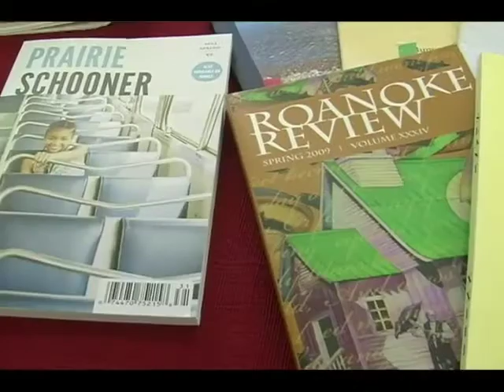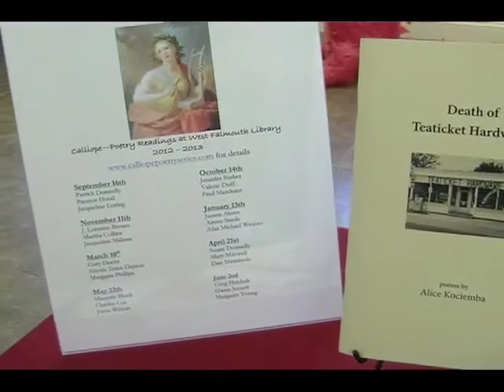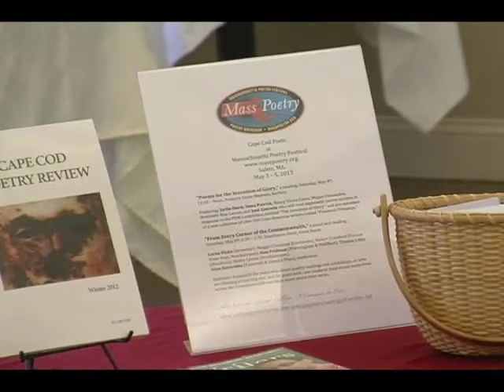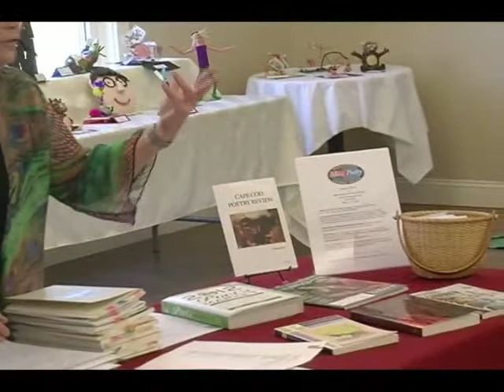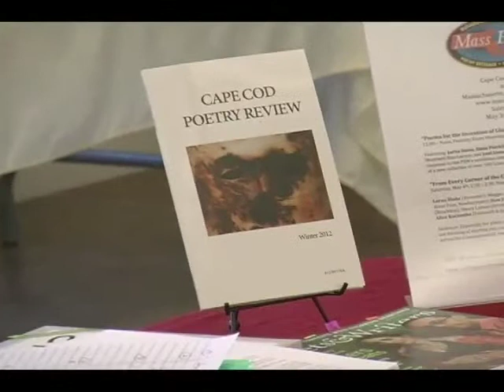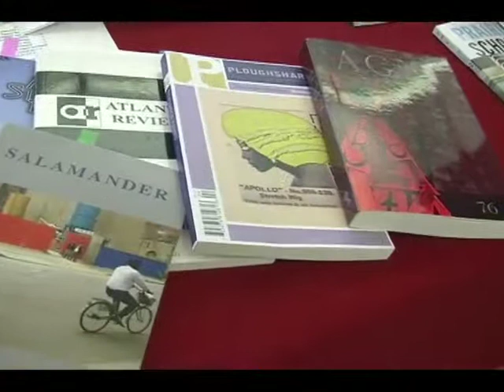"Homes for Poems," a talk by Alice Kociemba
Alice Kociemba, director of Calliope Poetry Readings in Falmouth, MA, talks about how to get your poetry published. April 27, 2013, Falmouth Art Center.